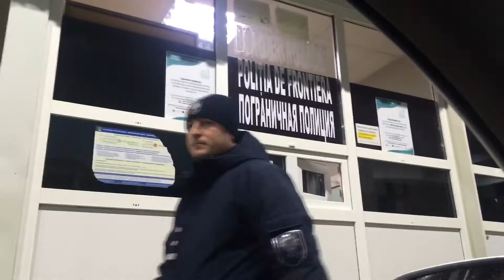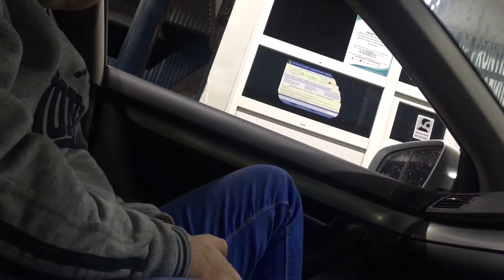Moldova-border. Have you been scammed by the Moldova Police?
When we were leaving Moldova the Border police demanded that we pay for vignette although we did not use any highway or motorway! We refused to pay and you can watch what happened..